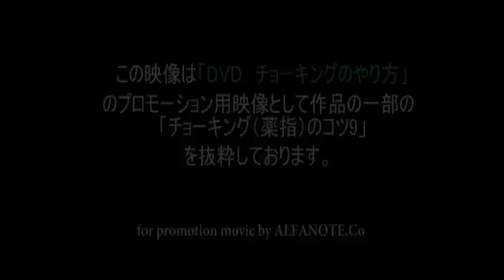ギター教則DVD「チョーキングのやり方」よりチョーキング（薬指）のコツ9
ギター教則DVD「チョーキングのやり方」より
抜粋。「薬指チョーキングのコツ9」です。
Amazonはこちら。